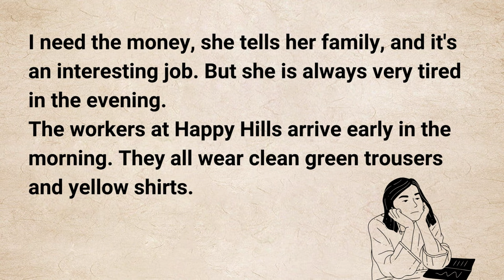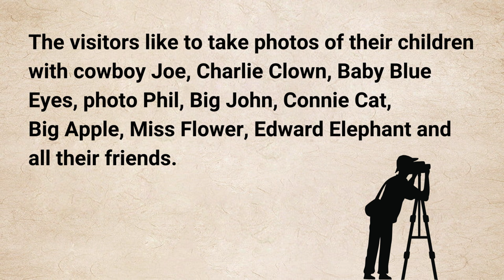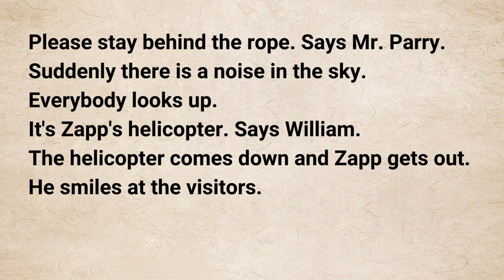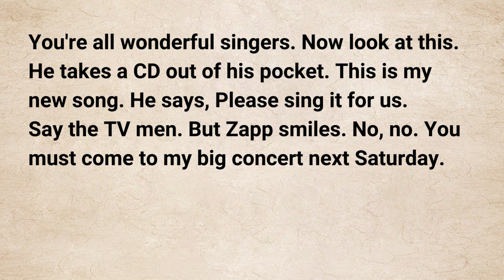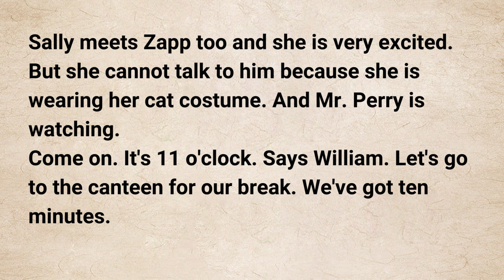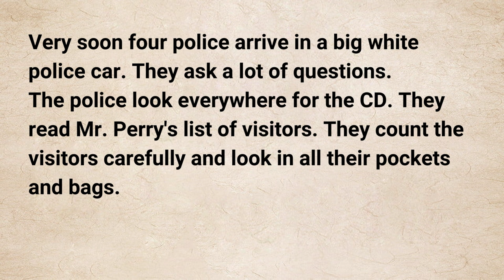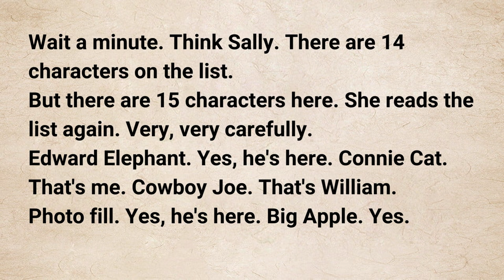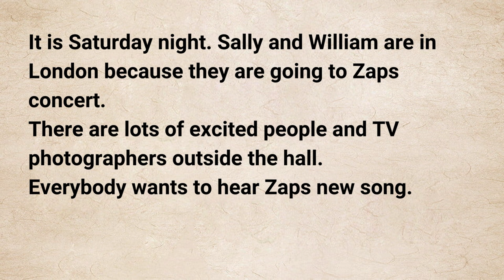Learn English Through Story Level 1 ⭐️ Happy Hills | Graded Reader | Listening English Practice